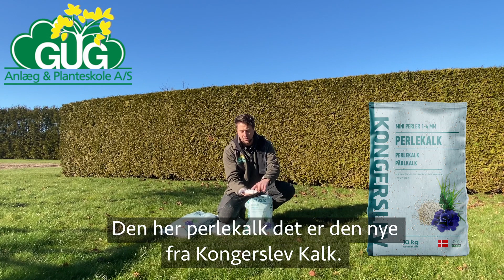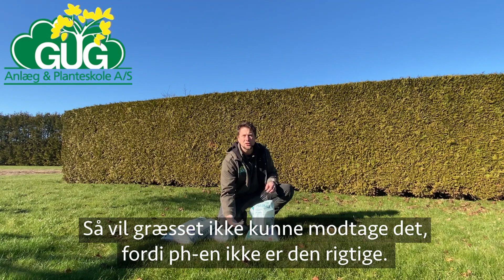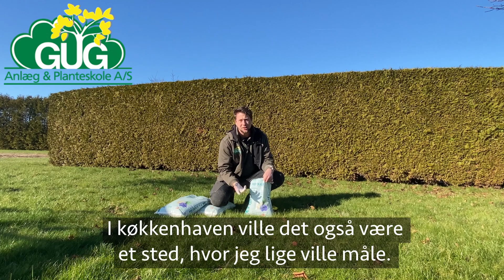Kalk i haven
Kalk er et vigtigt tilskud til havens planter, køkkenhaven og græsplænen, da kalk forbedrer planternes mulighed for at optage næringsstofferne fra jorden og gødningen.

Hvorfor skal du give græsplænen kalk?
Kalk kan give din græsplæne nyt liv, så den bliver grøn og sund. Det er en udbredt myte at kalk kan fjerne mos i græsplænen, men det er desværre ikke korrekt. Ikke desto mindre kan kalken påvirke mos i plænen indirekte, da kalken styrker græsset, så det kan konkurrere mod mosset. Det er tilfældet, når jorden er for sur og har en pH under 6. Hvis værdien ligger under 6, vil græsset ikke trives optimalt, da det får svært ved at optage de næringsstoffer, det behøver. Som resultat bliver væksten svag og mosset vil efterhånden tage over.

Hvornår skal man kalke græsplænen?
Et godt tidspunkt at give plænen kalk er i vinterhalvåret. Du kan give haven kalk i efteråret omkring oktober og november indtil engang i foråret i april.

BONUSTIP!
Giv din vinplante lidt kalk! Dine vinplanter vil blive rigtige glade for en håndfuld kalk tidligt forår, da de trives bedst i kalkholdig jord.

Er du i tvivl omkring kalkning af haven, græsplænen eller køkkenhaven? Så husk, at du altid er velkommen til at kigge ud i planteskolen eller kontakte os, så hjælper vi gerne med noget vejledning